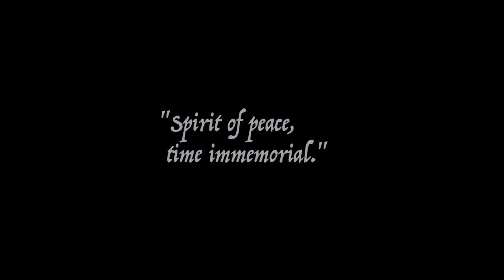Sianna Lyons - "SÍOCHÁNA" produced and directed by Federico Gonzalez-Runnebaum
A spiritual tone poem.  All vocals parts performed by Sianna.

Lyrics in the verses are "idioglottic".

Chorus is in Gaelic: "Spiorad na síochána ó immemorial am."

English translation: "Spirit of Peace, time immemorial."